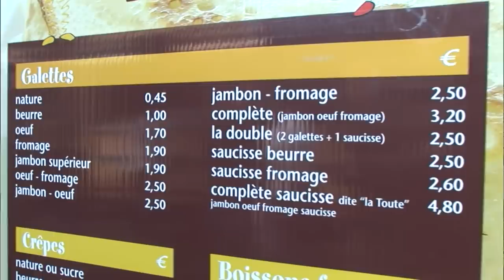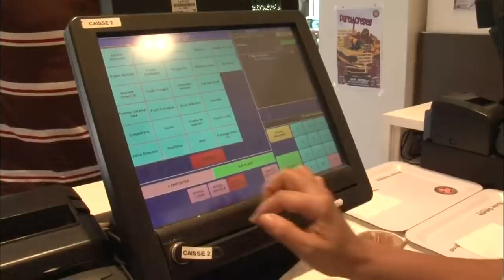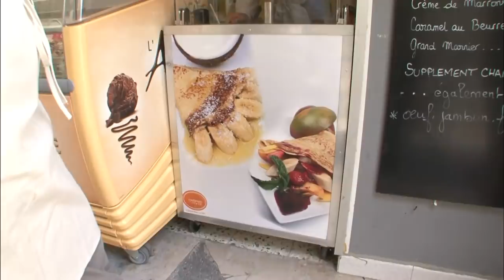Les crêpes, simples, économiques, et très lucratives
Si les habitudes alimentaires changent selon les saisons, il en est une qui ne varie pas en Bretagne, c'est celle des crêpes et des galettes. Salées, sucrées, il y en a pour tous les goûts et pour toutes les bourses.La crêpe : un succès indémodable mais surtout un marché lucratif que beaucoup cherchent à dérober aux historiques inventeurs bretons. A Paris, Dominique veut détrôner le hamburger avec Roule Galette sa fast-crêperie et André Sala va révolutionner le monde la crêperie avec son distributeur de pâte dernière génération.
 Réalisateur : Violaine Molinaro